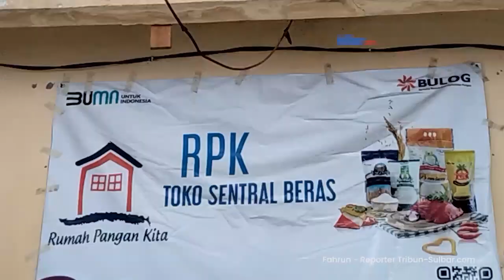Harga Beras Mahal, Warga Antre Berebut Beras Murah Milik Bulog Polman di Pasar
TRIBUN-SULBAR.COM, POLMAN- Warga antre untuk berburu beras murah di Kompleks Pasar Sentral Pekkabata, Jl Tamajarra, Kecamatan Polewali, Kabupaten Polewali Mandar, Jumat (23/2/2024).

Pantauan Tribun Sulbar.com, warga antre di salah satu Toko Sentral Beras milik pedagang bernama Ilham.

Antrean itu terjadi mulai pagi sejak pemilik toko mulai membuka pintu untuk melayani masyarakat.

Harga beras murah ini merupakan program Badan Urusan Logistik Polman bersama pedagang.

Harga Eceran Tertinggi yang ditawarkan Bulog Polman Rp 54 ribu dengan isi lima kilogram.

Sementara harga beras secara umum di pedagang pasar sudah mencapai Rp 85 ribu dengan isi lima kg.

Masyarakat pun antre untuk memperoleh beras murah tersebut, lantaran harga beras secara umum mahal.

Terdapat pula warga yang sudah antre namun tidak kebagian lantaran stok beras murah habis.

Ibu rumah tangga ini sempat kesal lantaran tidak kebagian stok beras murah, ia juga mengeluh.

Lantaran sejak sepekan terakhir harga beras medium cukup mahal, sudah tiga kali mengalami kenaikan.

Adriani berharap agar stok beras murah yang disalurkan ke pasar dapat bertambah.

Sementara itu pemilik toko, Ilham mengatakan ada 2 ton stok beras dari Bulog untuk dijualnya.

Ia mengatakan stok beras ini merupakan program Stabilitas Pasokan dan Harga Pangan khusus beras.

Disalurkan kepada warga pasar dua kali dalam satu pekan, yakni hari Selasa dan Jumat.

Dia juga berharap agar stok yang dititipkan Bulog Polman dapat bertambah di toko miliknya.

Disebutkan untuk beras umum stoknya melimpah, namun tidak terlalu diburu warga.

Lantaran harganya sudah naik, sehingga warga mencari beras yang harganya lebih murah.

Fahrun

(Indra)